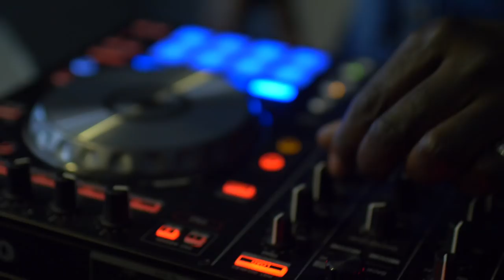Live Lanark Love Lanark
The beautiful Scottish market town of Lanark is situated in the central belt of Scotland, equidistant to Glasgow and Edinburgh.

This short video is a tribute to a select few of its amazing assets such as its bike tracks, stunning walks, local businesses, beautiful views, pubs, music, golf course, local festival Lanimers and its local hill, Tinto.